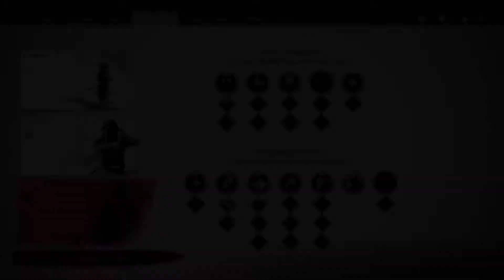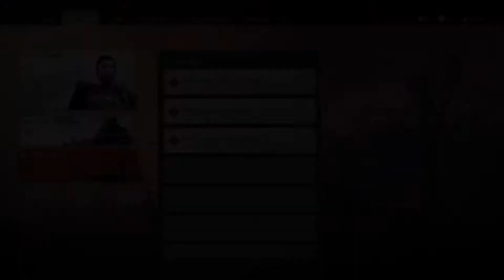GHOST of TSUSHIMA RAW & UNCUT SCENE NINJA ASASSIN SAMURAI JAPAN VIDEO GAME PS4 RAZOR2317 GAME GUY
This is an unedited scene of my gameplay during the EPIC Ghost of Tsushima video game.  The gameplay of this game is amazing and it is very challenging so you will see my perseverance as I try and try again.